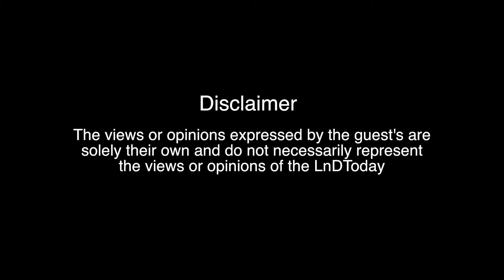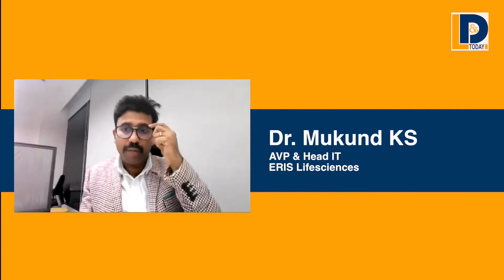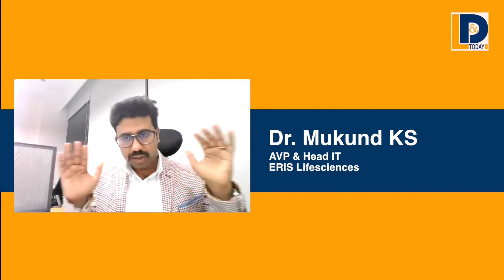In India alone multiple pharma companies had to take the bait & fell prey during COVID period|Part-2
Dr. Mukund KS, AVP & Head IT shares his thoughts about Cyber Security Industry and quotes "In India alone multiple pharma companies had to take the bait & fell prey during COVID period".

Part - 2

LnDToday presents "CyberSec - A Way of Life". An interview series on Cyber Security with Cyber Warriors.
In this series we speak to Cyber Security stakeholders across industries to get an in depth view on the situation of the Cyber Security Industry.

LnDToday is a media platform where powerful ideas and inspirations for work and life are shared by influential thinkers and doers. People aspiring to be a better version of themselves in their professional and personal lives learn from successful Leaders/Entrepreneurs/Captains of industries from across the world.